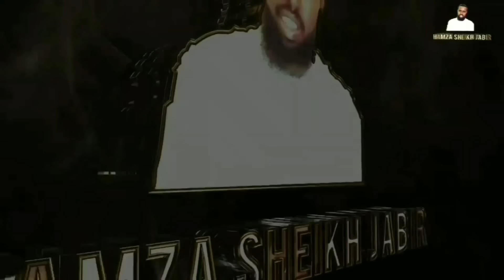Reaction ajaa'iba kkkkkkk